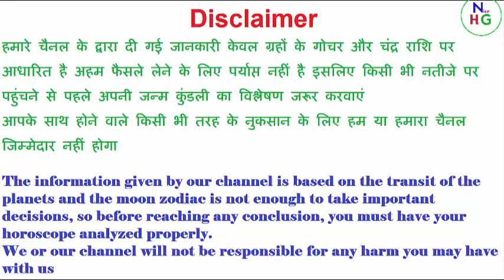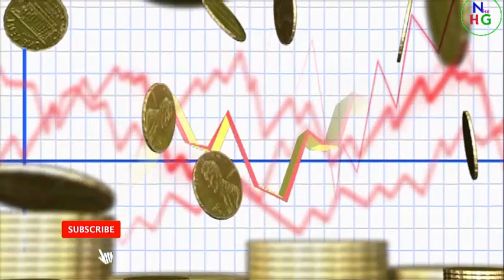N aur J ki jodi kaisi hoti hai / N Name Wale Log Aur J Name Wale Logo Ki Jodi kaisi hoti hai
दोस्तों, हमारा आज का वीडियो उन दो लोगो के लिए बहुत ही Special है जिनके नाम का पहला अक्षर N या फिर J से शुरू होता है और आज हम आपको यह बताएँगे की इन दोनों की जोड़ी एक दूसरे के प्रति कैसी रहती है
Please Follow us instagram
R aur H ki jodi kaisi hoti hai / R Name Wale Log Aur H Name Wale Logo Ki Jodi kaisi hoti hai
B aur D ki jodi kaisi hoti hai / B Name Wale Log Aur D Name Wale Logo Ki Jodi kaisi hoti hai